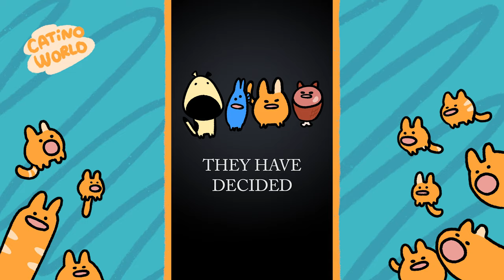Catino Compilation Part 2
The second collection of Catino videos!!! Watch classics like pizzeria del catino and fortnite pirate catinos!! And some hidden gems you may have missed :O

 !!! JOIN THE CATINO ARMY !!!

Catino Merch